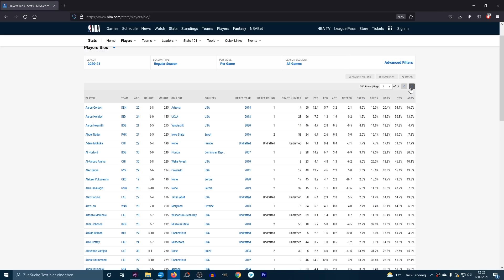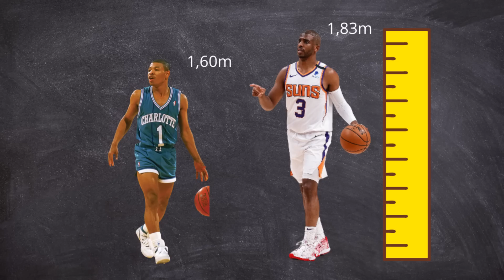Der Kleinste NBA Spieler Aller Zeiten | Muggsy Bogues | KobeBjoern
Mit 1,60m in der NBA? Muggsy Bogues war der kleinste NBA Spieler aller Zeiten. Im NBA Basketball ist die Durchschnittsgröße 2,01m. Muggsy war 41 Centimeter kleiner. Trotzdem spielte Muggsy Bogues als kleinster NBA Spieler ever für 14 Jahre in der stärksten Basketballliga der Welt. Dabei brachte er sogar Michael Jordan an seine Grenzen.

Videobeschreibung enthält Werbelinks! Kommt über einen solchen Link ein Einkauf zustande, werde ich mit einer Provision beteiligt. Es kostet euch deshalb KEINEN Cent mehr! Vielen Dank Männer, euer Bjoern!!